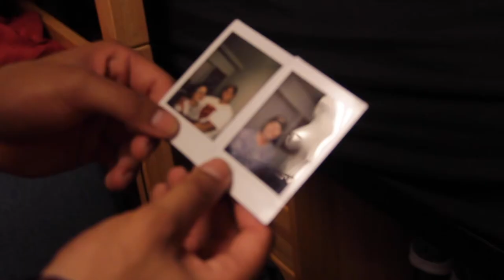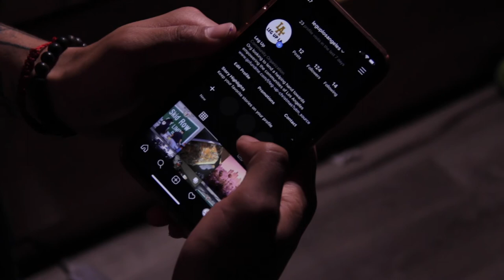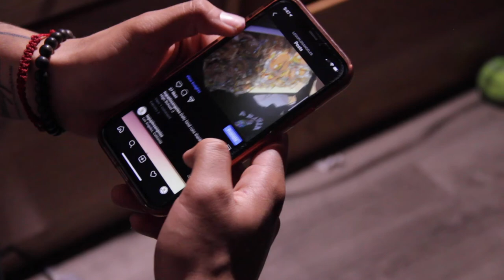JUSTIN | Short Documentary Film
This was an assignment my classmate, Cass Fox-Mount, and myself made about our friend Justin Martinez.